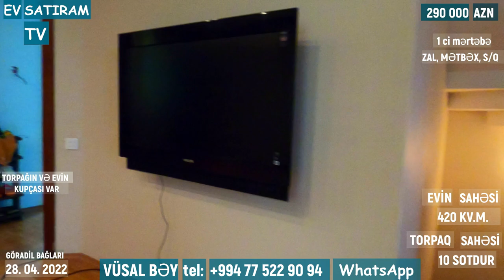GÖRADİLDƏ 10 SOTDA ELİT YERDƏ EV SATILIR/Недвижимость в Баку / EV SATIRAM TV/ bag evleri /ev satışı